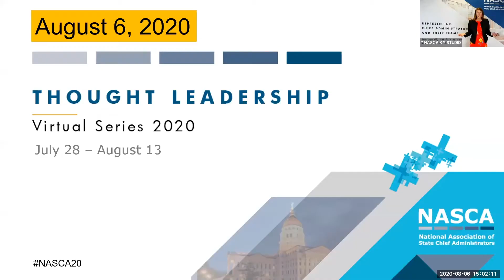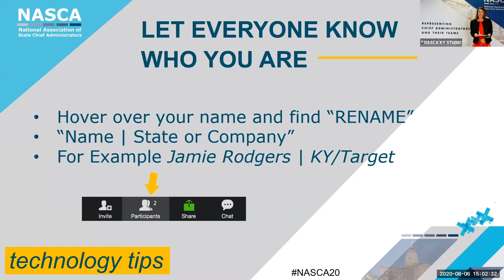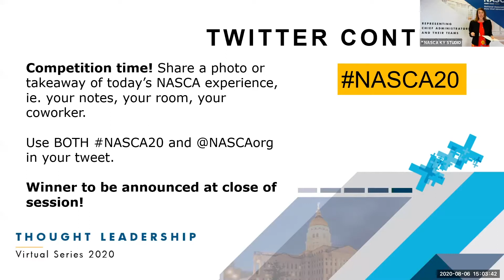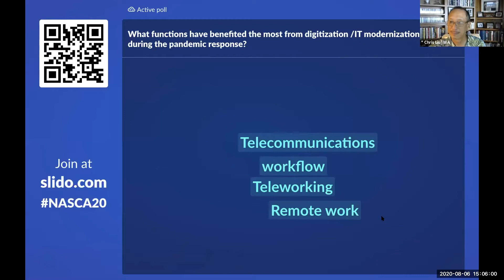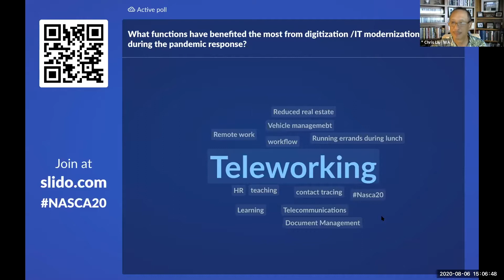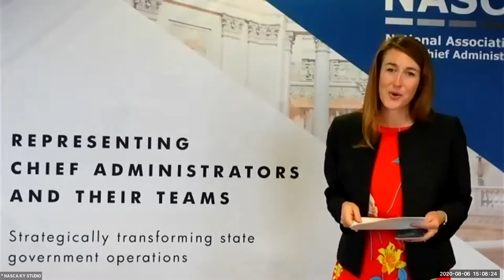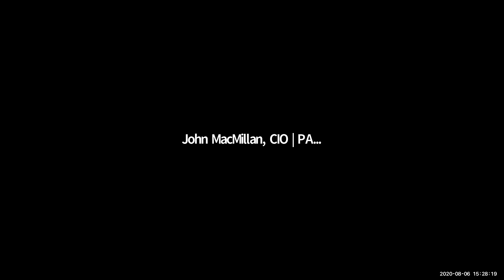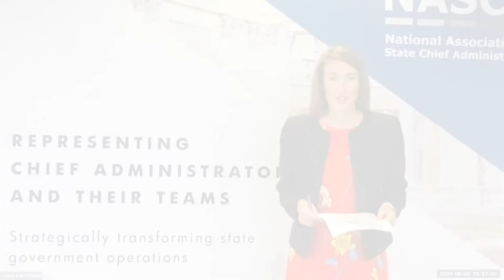Citizen Centric Processes & Digitization